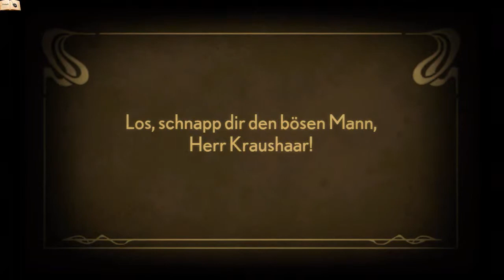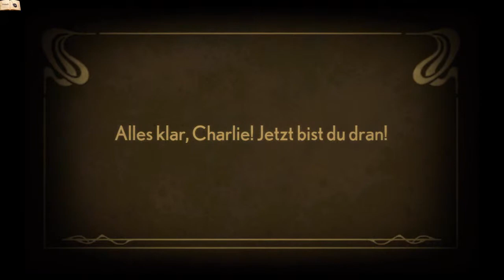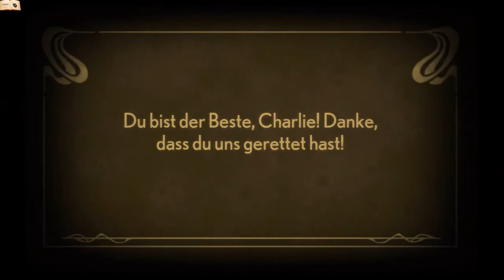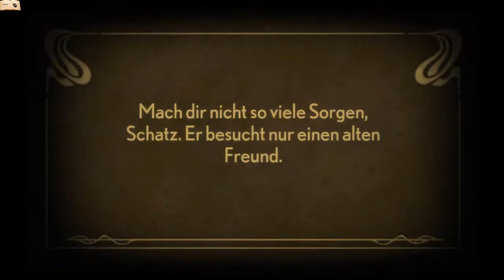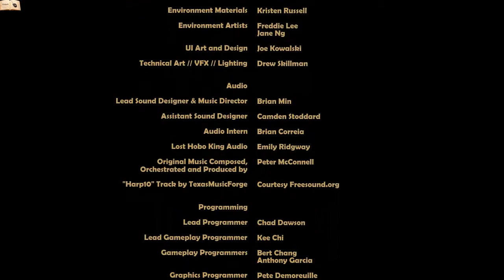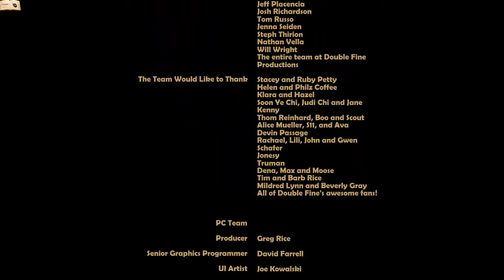Let's Play Stacking #13 [Finale][Deutsch] - Schere, Stein, Papier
Willkommen zu meinem Let's Play zum Spiel Stacking.

Wir schlüpfen in die Rolle der kleinen Matroschka Charlie, der unterwegs ist um seine Familie zu retten. Diese wurde von den Handlangern des Barons gefangen genommen, um die Schulden des Vaters zu begleichen.
Wird Charlie es schaffen alle seine Geschwister und seinen geliebten Papa zu retten?
Eine skurrile und abenteuerliche Reise beginnt.